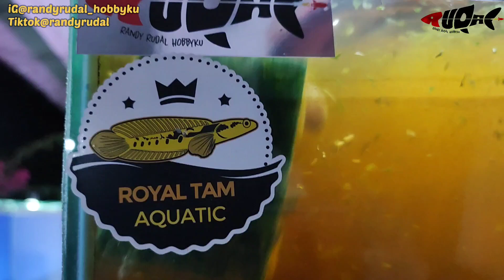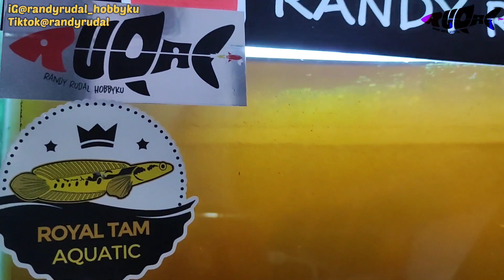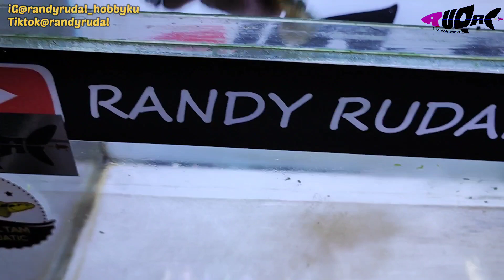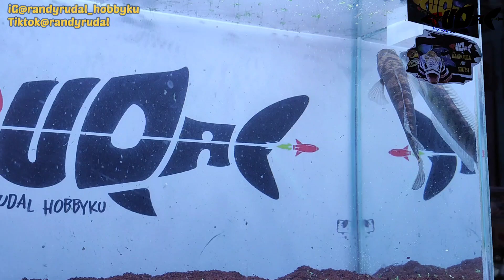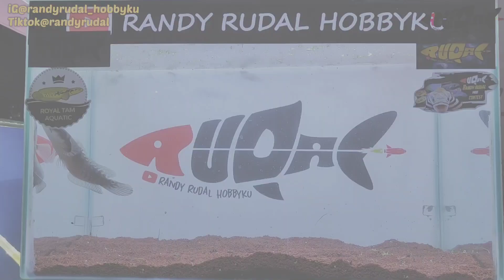Cara Menghilangkan Kerak Kaca Aquarium Tank Channa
Hallo Freennn...
ini dia cara ngilangin kerak atau jamur di aquarium/tank freennn
dijamin kinclong like New 😂😂😂
obat yang di gunakan mudah di dapat dan harganya murah 👍, selamat mencoba...

Nonton juga Link Video gw di bawah Freennn😍